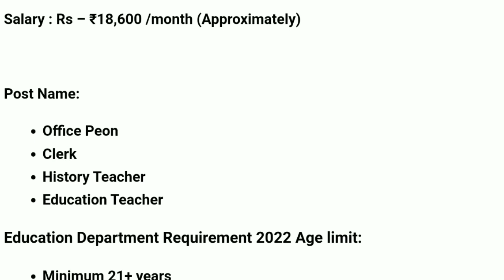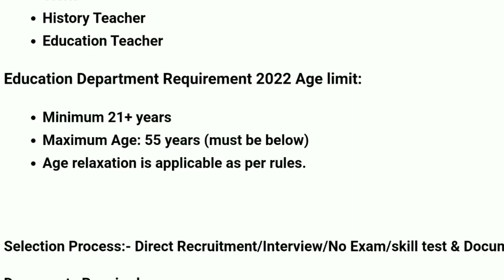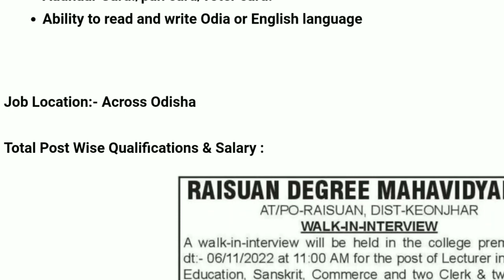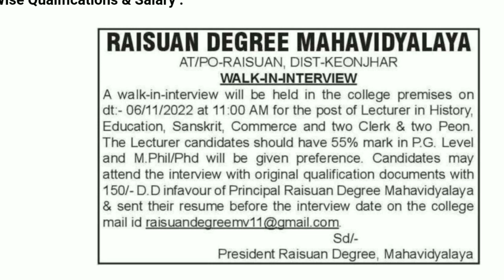Odisha Govt School Recruitment 2022 | No Examination | Odisha Job Update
Odisha Teacher Recruitment For 2022 ! Odisha Govt Job ! Odisha Teacher Job ! Odisha Job Update Today

1.Odisha job updates 2022.
2.Odisha govt jobs 2022.
3.Odisha village level jobs vacancy 2022.
4.Odisha block level jobs vacancy 2022.
5.odisha job update.
21.Odisha job.
6.Odisha police recruitment 2022.
7.Odisha daily job.
8.Odisha police jobs 2022.
9.Ssc recruitment 2022 odisha.
10.Odisha block level jobs recruitment 2022.
11.Oisf big vacancy 2022.
12.Odisha village level jobs 2022.
13.Odisha job news .
14.Odisha railway recruitment 2022 .
15.Odisha block level jobs 2022.
16.Odisha village level jobs recruitment 2022.
17. Central and Odisha Govt Job.
18. Central govt job.
19. Odisha Govt Job Update Today .
20 . Odisha Daily Job News.
22.Odisha job.
23.Odisha new job.
24.Odisha job update.
25.Odisha government job.
26.Odisha job updates 2022.
27.Odisha daily job.
28.Odisha govt jobs 2022.
29.Odisha govt job.
30.Odisha job 2022.
31.Odisha village level jobs vacancy 2022.
32.Odisha police jobs 2022.
33.Odisha block level jobs recruitment 2022.
34.Odisha job news.
35.Odisha gds recruitment 2022.
36.Odisha block level jobs 2022.
37.Odisha panchayat level jobs.
38.Odisha postal recruitment 2022.
39.Odisha job updates.
40.Odisha block level jobs.
41.Central and odisha govt job.